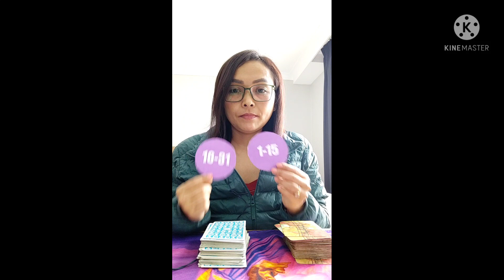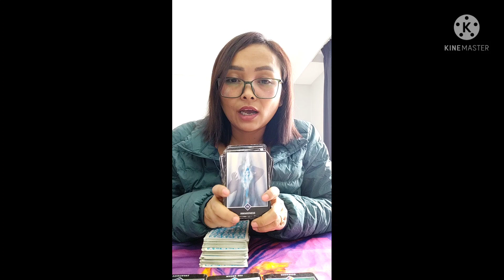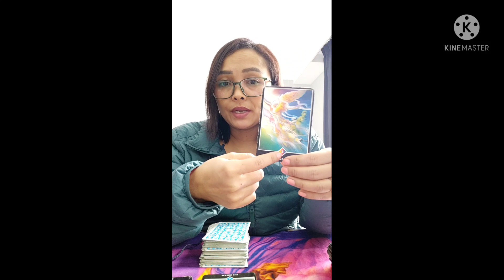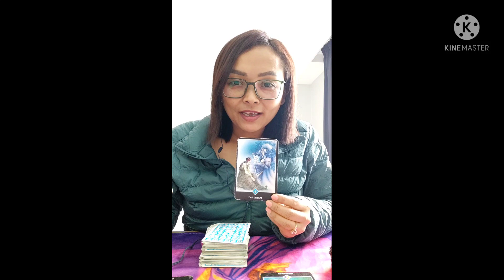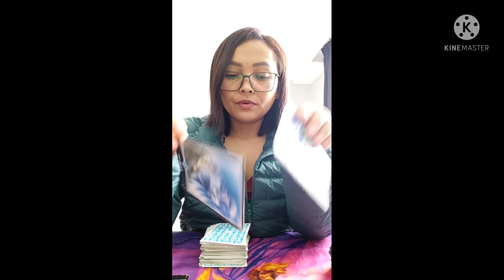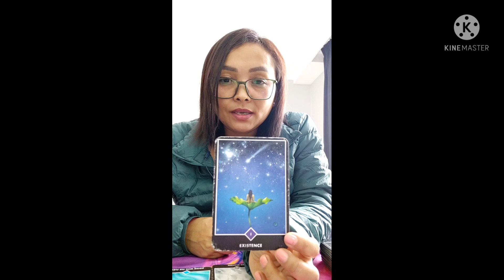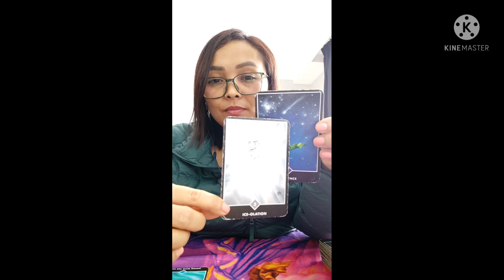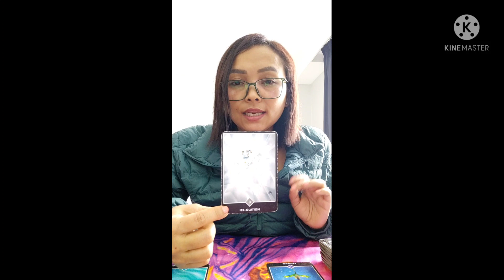Who is coming in my life?(Single special)🤔🥰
INTRO: 00:00
PILE1 : 02:00
PILE2 : 13:50

For paid personal reading (NOT FREE), please check details in this